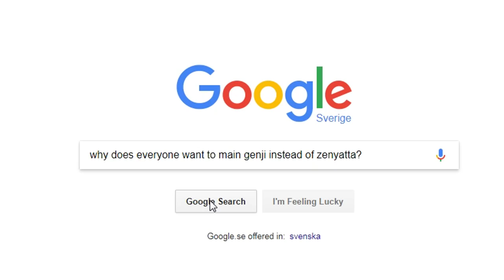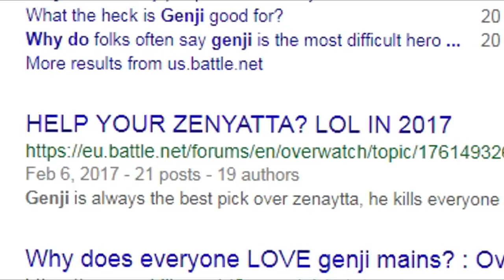[Overwatch] - Genji Needs Healing Meanwhile Zenyatta Dies